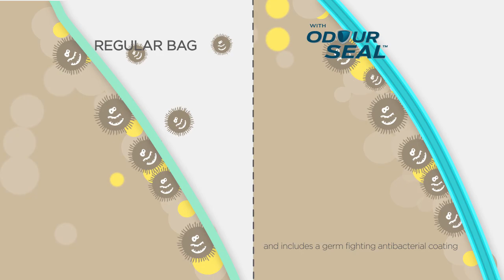Angelcare Dress Up Nappy Disposal System EN